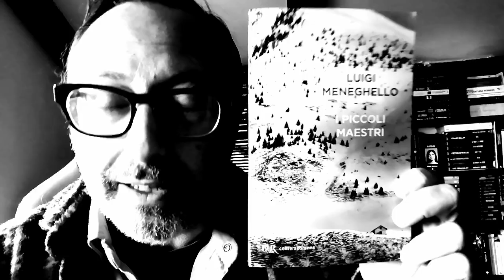Emozioni partigiane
Pagine di letteratura partigiana, lette per voi.
Ero talmente emozionato che ho sbagliato il nome dell'autore, che ho chiamato "Meneghelli". Abbiate pazienza.
Se volete acquistare il libro, ecco qua